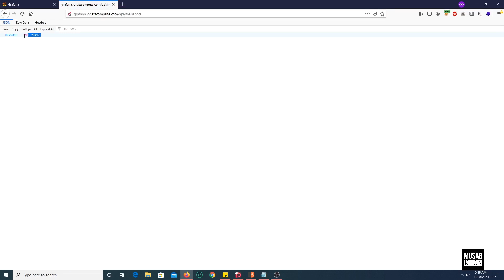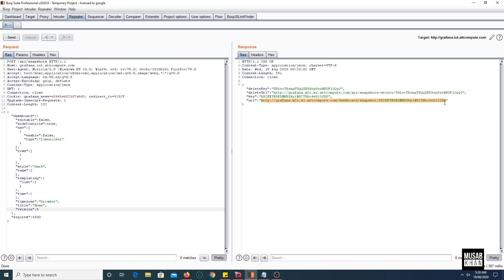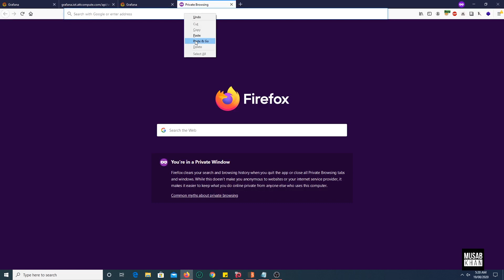BugBounty | CVE-2019-15043 - Grafana unauthenticated API | AT&T